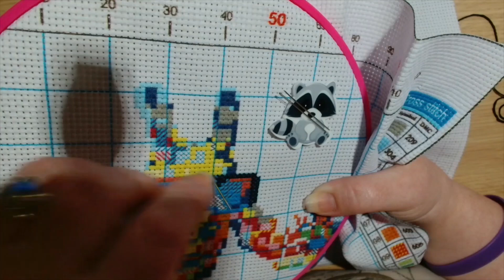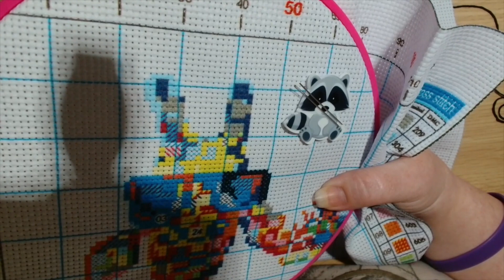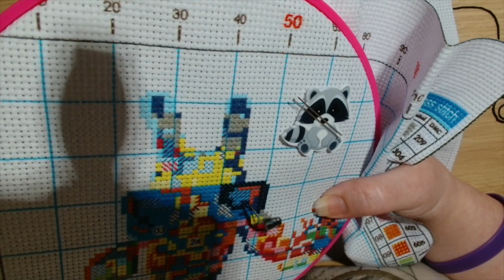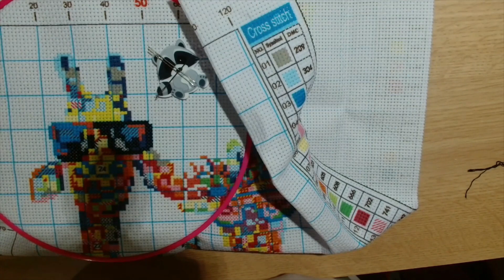Wip and Chat Happy new year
Amazon wish list :